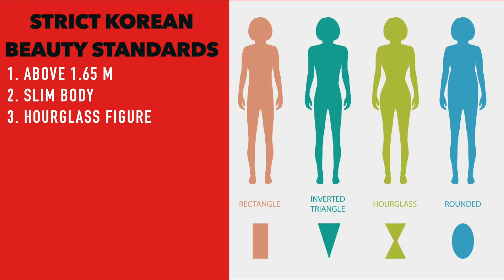DREAMCATCHER vs Korean Beauty Standards (Scary Beauty?)